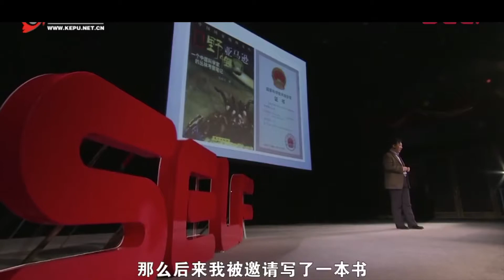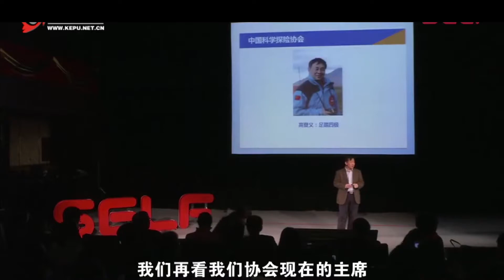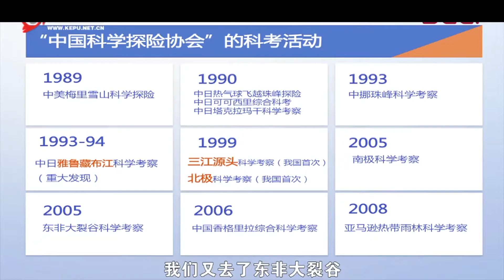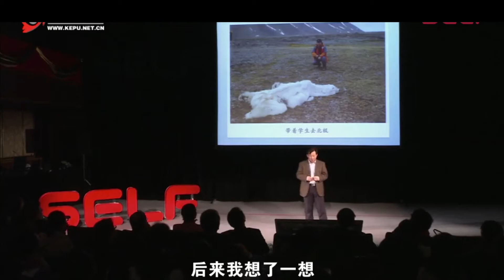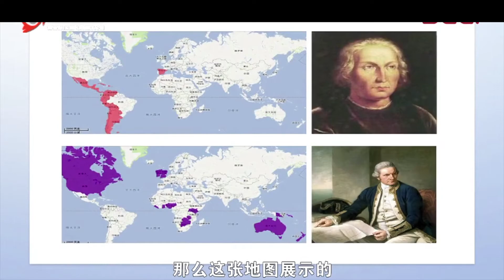290｜张树义：从亚马逊到南北极｜华东师范大学科学与技术跨学科高等研究院｜格致SELF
张树义：从亚马逊到南北极

张树义 中国科学探险协会副主席，我国第一位在亚马逊热带雨林开展长期生态学研究与考察的学者。

先后在亚马逊、南极、北极、东非大裂谷等30多个国家和地区开展户外科考和探险。

1997开始在中国科学院动物研究所担任研究员、博士生导师；2000年获得国家基金委杰出青年基金项目资助，现任华东师范大学科学与技术跨学科高等研究院长。